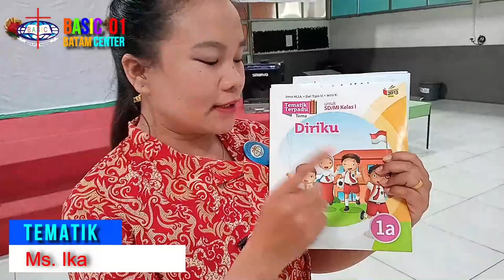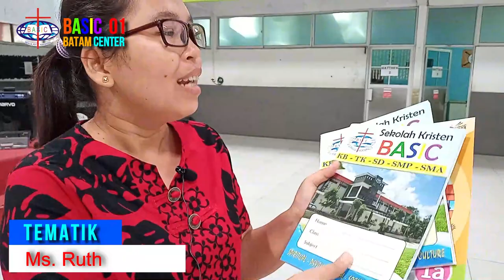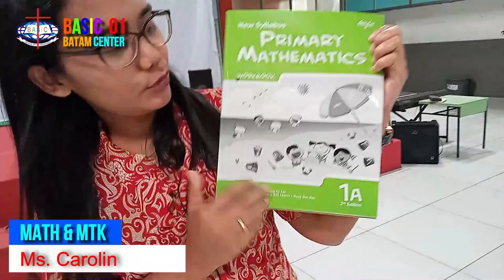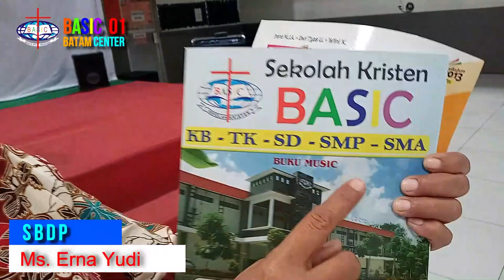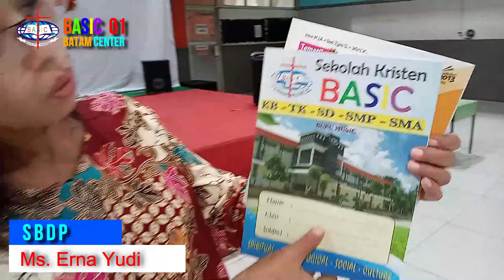BASIC01_SCHOOL..||PENGENALAN GURU & SISWA..